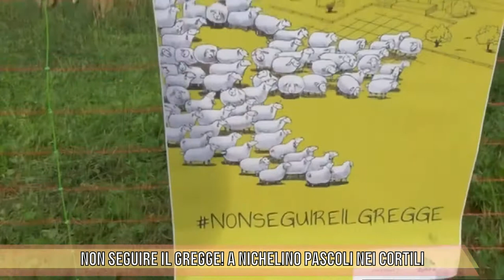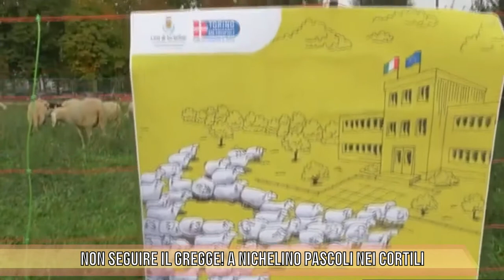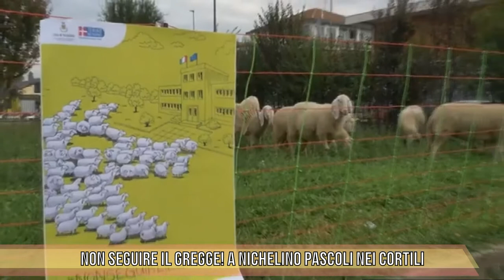TG FOCUS ON SEGUIRE IL GREGGE! A NICHELINO PASCOLI NEI CORTILI -ospite ALESSANDRO AZZOLINA